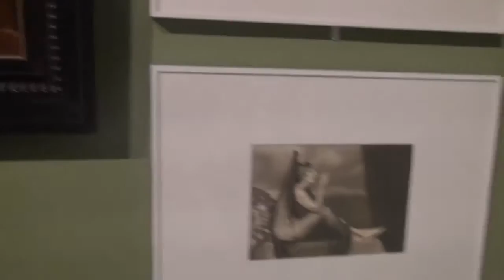Национальный музей искусства Каталонии|MNA|Барселона|Blogger HelenLin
Museu Nacional d'Art de Catalunya (MNAC - Национальный музей искусства Каталонии) - Montjuïc
Адрес национального музея Каталонского Искусства Palau Nacional, Parc de Montjuïc
Ближайшая станция метро: Станция Espanya (Зеленая ветка, L3) и (Красная ветка, L1) Около 10 минут пешком - в основном в гору, но на большую часть пути покрывает эскалатор.
Музей современного искусства стоит посетить не только ради произведений искусства, но и, чтобы оценить сказочный вид на Барселону. Мы также подготовили фотоальбом с фотографиями музея MNAC на горе Montjuïc.
В музее хранится обширная коллекция произведений искусства различных стилей - романского, готического, ренессанса и барокко, а также предметов искусства - картин, резных работ, скульптур, изделий из металла и керамики. В музее собрана крупнейшая коллекция произведений каталонского искусства в Испании.
В музее теперь хранится крупная коллекция произведений каталанского искусства периода 19-го, начала 20-го века из старого музея MNAC в парке Parc Ciutadella. Если вы хотите узнать, что означают термины неоклассицизм, модернизм и реализм, то этот музей для вас. Этот музей дает ясное представление о многих факторах, повлиявших на каталонское искусство, и о том, как они влияют на современное искусство.

Национальный музей искусства Каталонии Museu Nacional d'Art de Catalunya - MNAC

Allemande Wahneta Meixsell Классика | Мрачное